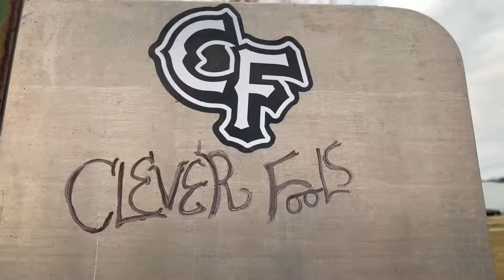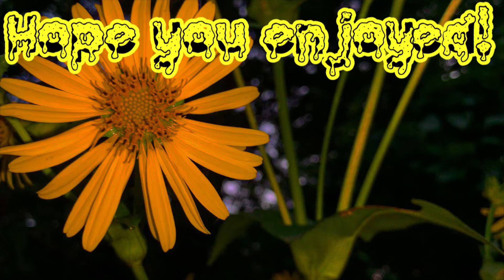Solo Skate Sesh! + New Tricks!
Just me having a solo skate sesh like always❗️😭😂

What kind of videos do you want to see⁉️

Real Chill Old School Hip Hop Instrumentals Rap Beat #3